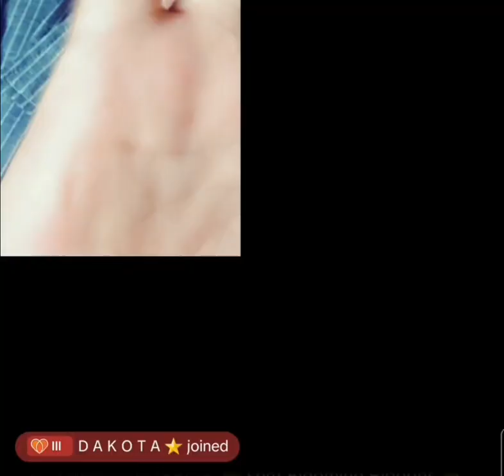King Anne no battle because she are Protecting her wins.